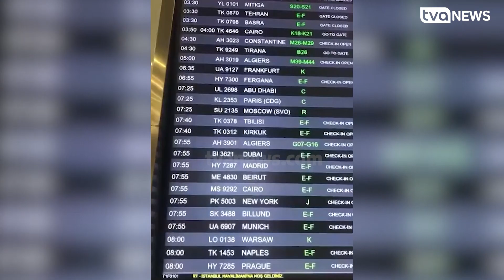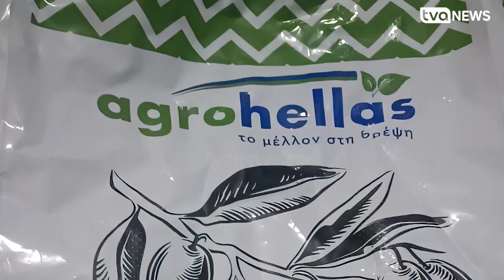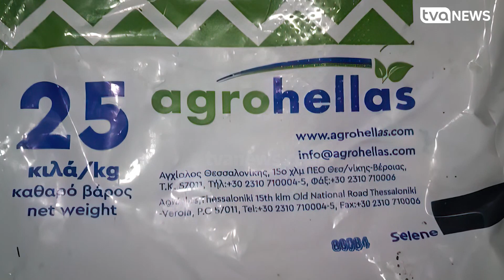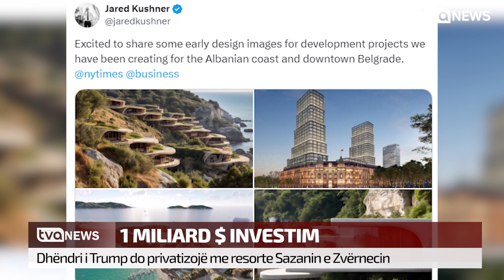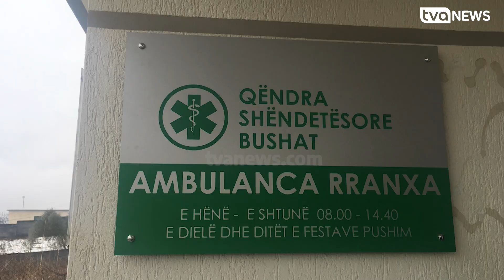Edicioni Informativ TVA NEWS - 17 Mars 2024